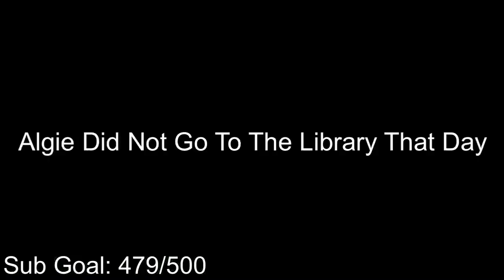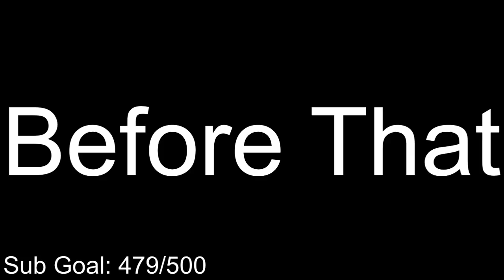When Jimmy Hopkins Became Batman (Bully Gameplay Ep. 2)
When Jimmy Hopkins Became Batman.

Bully (released in the PAL region as Canis Canem Edit; Latin for "dog eat dog")[1] is an action-adventure video game developed by Rockstar Vancouver and published by Rockstar Games. It was released on 17 October 2006 for the PlayStation 2. A remastered version of the game, subtitled Scholarship Edition, was developed by Mad Doc Software and released on 4 March 2008 for Xbox 360 and Wii, and on 21 October 2008 for Windows. Bully was re-released for PlayStation 4 available via PlayStation Network on 22 March 2016. An updated version of the Scholarship Edition, titled Anniversary Edition, was developed by War Drum Studios and released for Android and iOS on 8 December 2016.